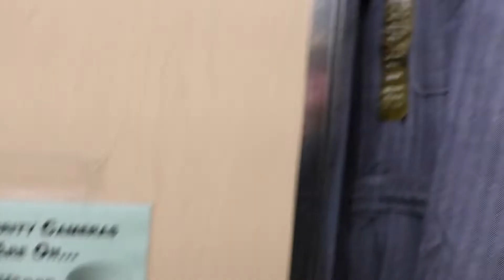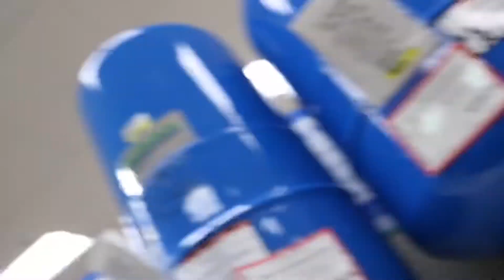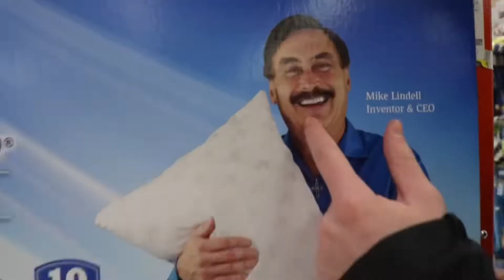Calling a grandma beautiful!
Messing around at Walmart calling an old lady beautiful. Nathan’s best friend syrup dies and it’s a sad day.